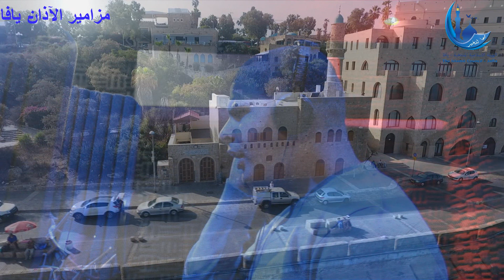يافا48: مسابقة مزامير يافا "أجمل صوت أذان"